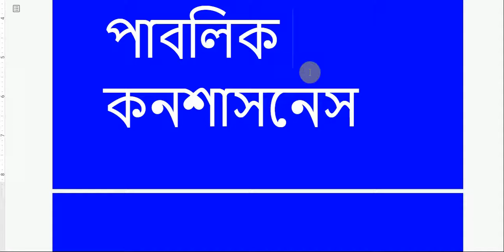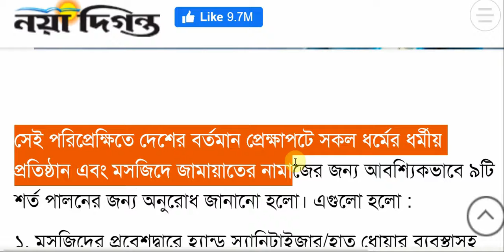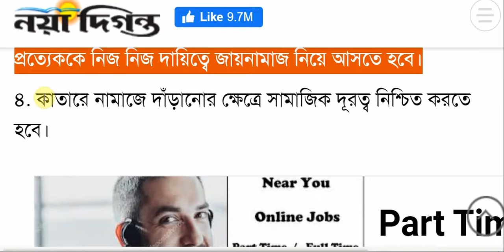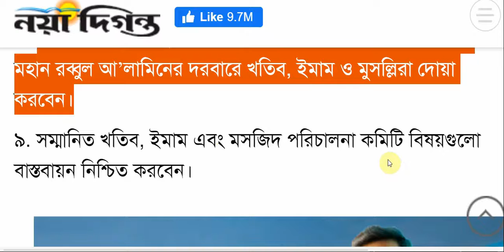লকডাউনে মসজিদে নামাজ পড়ার ৯ নির্দেশনা, Rules to follow in prayer houses during rigid lockdown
টুকরোখবর । changetv.press,

লকডাউন-খবর
বাংলাদেশের আজকের নতুন খবর বৃহস্পতিবার ১ জুলাই থেকে সাধারণ ছুটি নিয়ে যা ভাবছে সরকার । আজকের খবর বাংলাদেশ। লকডাউনের খবর।

বাংলাদেশ আজকের খবর
আজকের খবর বাংলাদেশ
সকালের খবর
bangla media news bangladesh
bangla video
bd news online
news tv
breaking news
news
বাংলা খবর
bangla channel
বাংলাদেশের খবর
live tv
news today
Bangla khobor
30 জুন তারিখের খবর
29 june 2021
259 june 2021
29 জুন তারিখের খবর
সকালের খবর বাংলাদেশ
দুপুরের খবর
বিকালের খবর
বাংলাদেশের খবর
বাংলাদেশের খবর আজকের খবর live
বাংলাদেশের খবর আজকের তাজা খবর
2021
বাংলাদেশের খবর লাইভ
বাংলাদেশের খবর আজকের খবর করোনা
বাংলাদেশের খবর 2021
বাংলাদেশের খবর আজকের খবর লাইভ
বাংলাদেশের খবর কি
রাতের খবর
লকডাউনের খবর বাংলাদেশ
লকডাউনের নতুন খবর বাংলাদেশ
ফের বন্ধ দূরপাল্লার গণপরিবহন
আবারো বন্ধ গণপরিবহন
২২ জুন থেকে ৩০ জন পর্যন্ত বন্ধ গণপরিবহন
গাজীপুরের খবর
বন্ধ সরকারী বেসরকারি অফিস
সরকারী অফিস কি খোলা
৭ দিনের লকডাউনে কি কি খোলা
নতুন করে ৭ দিনের লকডাউনে কি কি খোলা থাকবে
লকডাউনে কি কি বন্ধ
লকডাউনে দোকান কি খোলা
লকডাউনে মার্কেট কি খোলা
৭ দিনের লকডাউনে মার্কেট কি খোলা থাকবে
30 june lockdown khobor
30জুন তারিখের লকডাউনের খবর
30 june lockdown khobor30জুন তারিখের লকডাউনের খবর
২৬ জুন তারিখের খবর
২৬ তারিখ খবর
26 june 2021
২৭ তারিখের লকডাউনের খবর
২৭ তারিখের খবর
27 june 2021
২৯ জুন তারিখের খবর
২৯ জুন তারিখের খবর
২৯ তারিখের খবর
28
28 june 2021
বৃহস্পতিবার থেকে কঠোর লকডাউন
বন্ধ দূরপাল্লার গণপরিবহন
বন্ধ লঞ্চ চলাচল
আবারো বন্ধ ট্রেন
লঞ্চ কি চলবে
লঞ্চ কি খোলা
বাংলাদেশের আজকের লকডাউনের খবর
লকডাউনের খবর আজকের
আবারো সারা বাংলাদেশে হতে পারে কঠোর লকডাউন
হতে যাচ্ছে কঠোর লকডাউন
লকডাউন কি আরো বাড়বে
লকডাউনের আজকের খবর কি
লকডাউনের খবর live
আজকের গণপরিবহনের খবর
লকডাউন মানছে না জনগণ
জনস্রোতের ঢ্ল
বিকেলের খবর
রাতের খবর বাংলাদেশ
রাতের খবর
লকডাউন নিয়ে কি বলছে জনগণ
দূরপাল্লার গণপরিবহনের খবর
এবার দেওয়া হবে শাটডাউন
দেশে দেওয়া হচ্ছে ১৪ দিনের শাটডাউন
যে কোনো সময় শাটডাউনের সিদ্ধান্ত
যে কোনো সময় শাটডাউন কার্যকর
শাটডাউন কবে থেকে
বাংলাদেশে শাটডাউন কবে থেকে
শাটডাউনে কি কি খোলা থাকবে
শাটডাউন কত দিন
শাটডাউনে কি কি বন্ধ থাকবে
শাটডাউন খুব শিগগিরই
সোমবার থেকে কঠোর লকডাউন
লকডাউনে অফিস খোলা না বন্ধ
সোমবারের পর কি অফিস বন্ধ থাকবে
গার্মেন্টস কি খোলা
দোকানপাট সপিংমল কি খোলা
কি কি বন্ধ থাকবে
কি কি খোলা থাকবে
লকডাউনে যা যা বন্ধ এবং খোলা থাকবে
মাঠে নামছে সেনাবাহিনী
মাঠে নামছে পুলিশ
বেসরকারি অফিস কি খোলা
গণপরিবহন বন্ধ
গার্মেন্টস কি খোলা থাকবে
খোলা থাকবে গার্মেন্টস
এবার ঘোষণা এলো খোলা থাকবে গার্মেন্টস
লকডাউনের সিদ্ধান্ত পরিবর্তন
আর্থিক প্রতিষ্ঠান খোলা নিয়ে নতুন সিদ্ধান্ত সরকারের
বৃহস্পতিবার থেকে কি কি খোলা
বৃহস্পতিবার থেকে কি কি বন্ধ
লকডাউনে কি সেনাবাহিনী নামবে
কবে থেকে সেনাবাহিনী নামবে
পুলিশ কবে থেকে নামবে
লকডাউনে বিনাকারণে বের হওয়া যাবে না
সাধারণ ছুটি কি দিবে
কবে থেকে কঠোর লকডাউন
১ জুলাই থেকে কঠোর লকডাউন